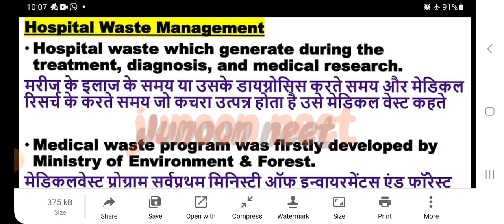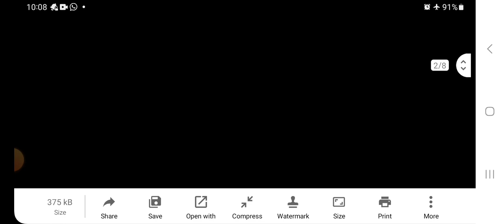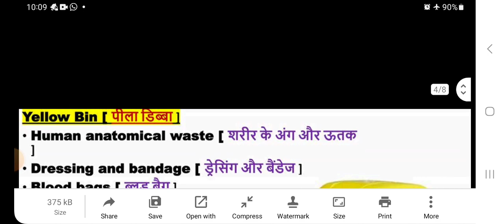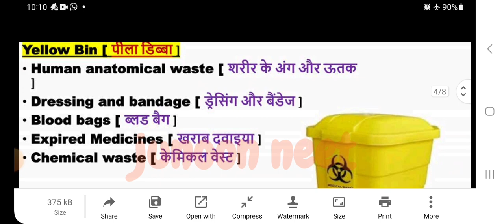Biomedical waste| hospital waste management| medical waste | medical dustbin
kaun se colour ke dustbin me kaun sa waste rkha jata hai